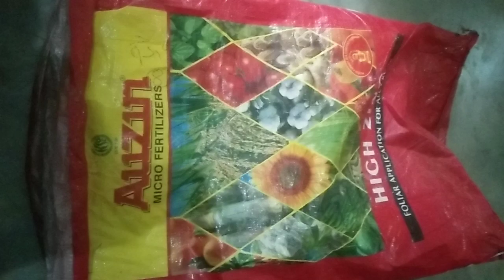No paint/no varnish/in just 5 minutes well decor is ready